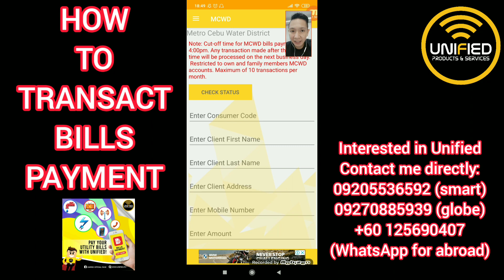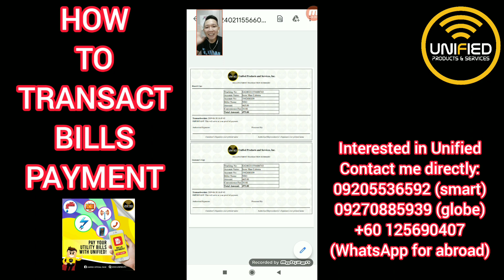HOW TO TRANSACT BILLS PAYMENT AT MAGKANO POTENTIAL INCOME | UNIFIED PRODUCTS AND SERVICES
With over 200 biller partners and soon over 1700 additional billers with our partnership with Bayad Center 😍😍😍

In this video , I will show and discuss:
1. How we transact bills payment in our ecash system and ano ang mga important reminders na dapat nating tandaan
2. Magkano ang pwede nating kitain, ano ang mga tips or diskarte and sample computation ng potential income

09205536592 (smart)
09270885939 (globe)